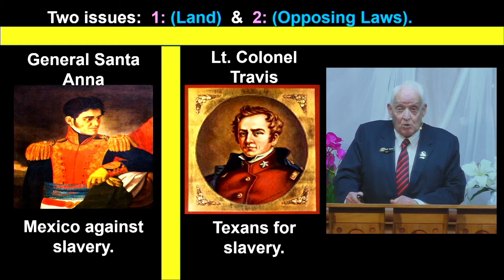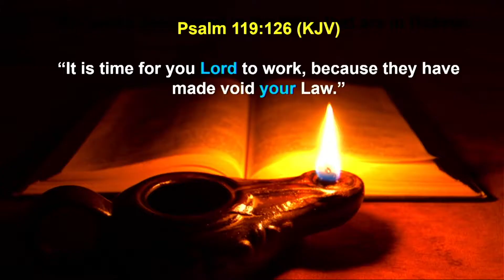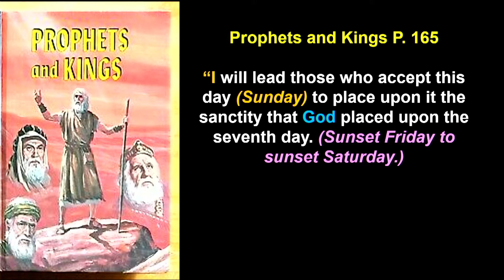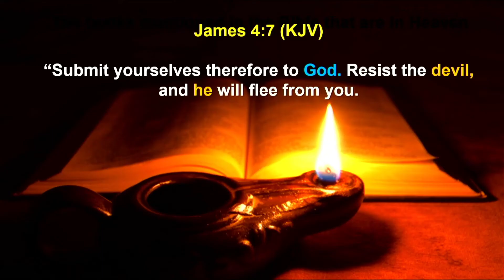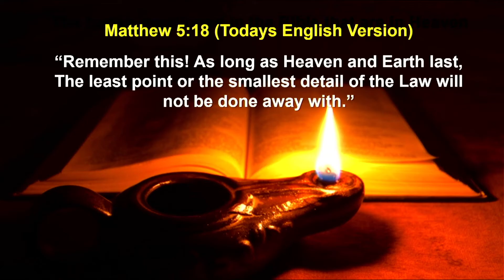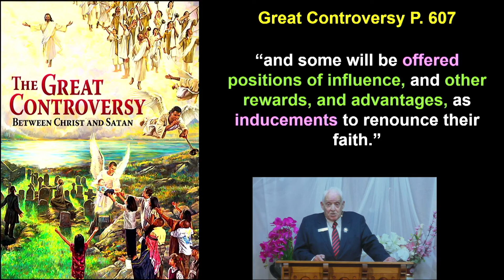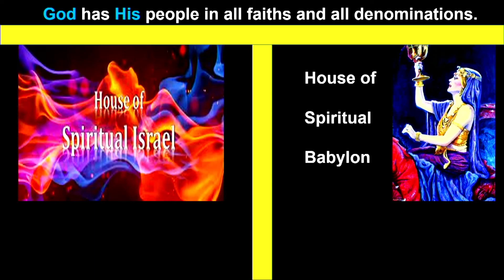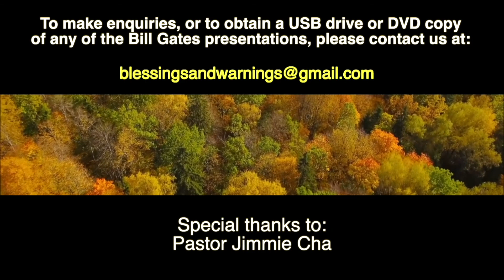Armageddon and the Alamo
Speaker: Bill Gates